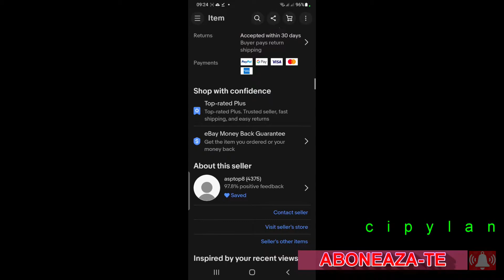Ochelari pentru copii cu lentila polarizata / Glasses for children with polarized lenses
RO: Ochelari pentru copii cu lentila polarizata si protectie UV400, pentru care am platit cu toate taxele incluse 6,01$AU + 9 LEI (TAXA VAMA). Sunt cumparati de la vanzatorul ASPTOP8, de pe eBay. Calitatea este una destul de buna, avand rama din plastic moale si usor. Imaginea privita prin lentilele este buna.
EN: Children's glasses with polarized lens and UV400 protection, for which I paid with all taxes included 6.01 AU$ + 9 LEI (CUSTOMS TAX). They are bought from the seller ASPTOP8, on eBay. The quality is quite good, having a soft and light plastic frame. The image seen through the lenses is good.